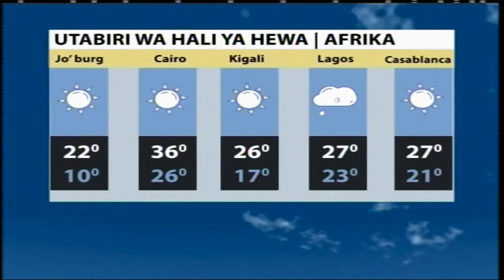Utabiri wa hali ya hewa